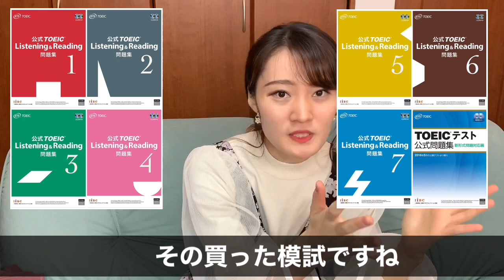【TOEIC】930点の確実に点数が上がる「模試の使い方」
TOEIC 930点｜対策時間2000時間｜解いた問題1万問

★930点の私が愛用している模試です↓
【2023年8月現在の最新版：公式問題集】

　どうも！いわたです☻
　今回は『模試の使い方』です☻
TOEICでスコアアップをしたいなら、良質な参考書をどのように使うか？がとても重要です！
※実際に模試の使い方を徹底して、点数が上がりました😭
皆さんも今回紹介したことを実践してみて下さい！
そして次回の第258回・第259回の12月TOEICでスコアアップしましょう🔥

【自己紹介】
　《留学経験なし：日本から出たことないです笑》
　TOEIC930点取得｜TOEIC対策時間2000時間｜解いた問題数１万問ずつ
　★海外留学なしでも英語力を身につけたい！
　★TOEICで高得点をとりたい！
　こんな方々にぴったりな動画です☻

★Amazonのアソシエイトとして、いわたは適格販売により収入を得ています。